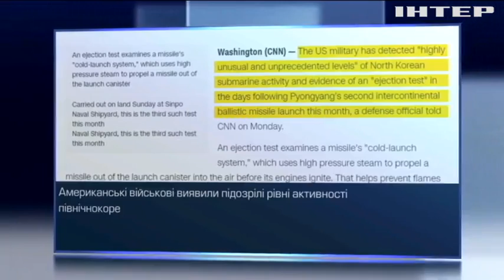Північна Корея провела запуск ракети з підводного човна